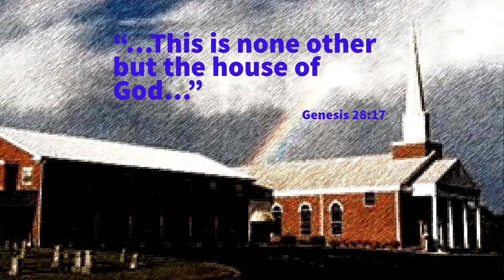Our Reaction to God’s Message